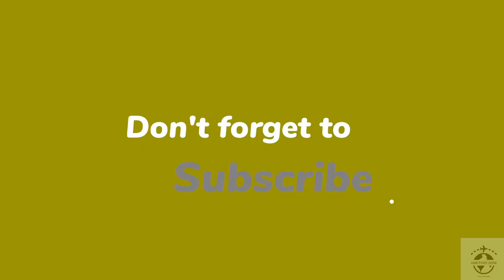Exploring the Enchanting Beauty of Goa - A Video Travel Diary 🌴🌊"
🌴 Welcome to the mesmerizing world of Goa! 🌊 Join us on a thrilling journey through this tropical paradise, where sun, sand, and sea meet in perfect harmony. Our video travel diary captures the essence of Goa's vibrant culture, stunning landscapes, and unforgettable experiences.

🏖️ Dive into the crystal-clear waters of Goa's pristine beaches, such as Baga, Anjuna, and Palolem, where you can bask in the golden sun, build sandcastles, and ride the waves. 🌞

🌅 Witness breathtaking sunsets over the Arabian Sea, as the sky transforms into a canvas of vivid colors. 🌅

🌴 Explore the lush greenery of the Western Ghats, home to some of the most picturesque waterfalls, like Dudhsagar Falls, which cascades down with immense power amidst a lush jungle backdrop. 🏞️

🏰 Immerse yourself in Goa's rich history and culture with visits to its colonial-era churches and temples, including the Basilica of Bom Jesus and the Mangeshi Temple. 🕌⛪

🍽️ Savor the flavors of Goan cuisine, from spicy vindaloo to delectable seafood dishes, at local beach shacks and charming eateries. 🍤🌶️

🎉 Don't miss the electric atmosphere of Goa's nightlife, with beach parties, live music, and bustling markets, like the Anjuna Flea Market, offering unique souvenirs and local crafts. 🎶🛍️

🚗 For the adventurous souls, embark on thrilling water sports, jeep safaris, and trekking expeditions that Goa has to offer. 🌊🚤🚁

🏡 Stay in quaint beachfront cottages, luxury resorts, or heritage homes that allow you to experience Goa's warm hospitality and laid-back charm. 🏡

This video is your ticket to the ultimate Goan getaway. Whether you're a nature enthusiast, a history buff, a foodie, or simply seeking relaxation, Goa has something for everyone. Join us on this visual journey as we uncover the secrets of this tropical paradise.